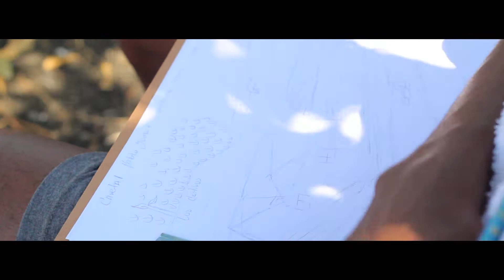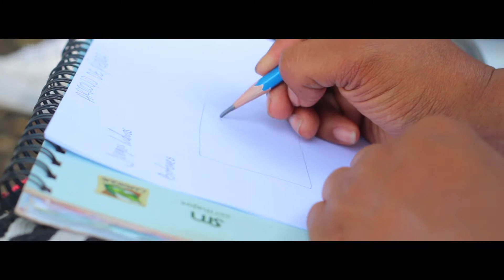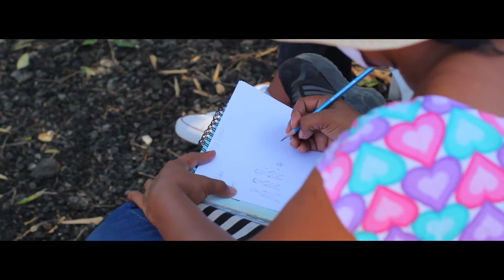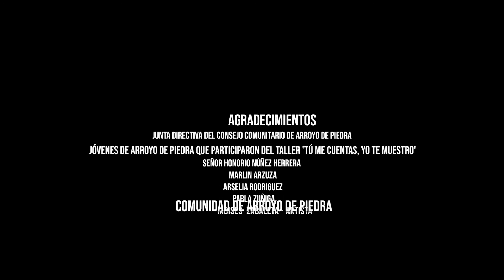Mini documental Tú me cuentas, yo te muestro - Arroyo de Piedra